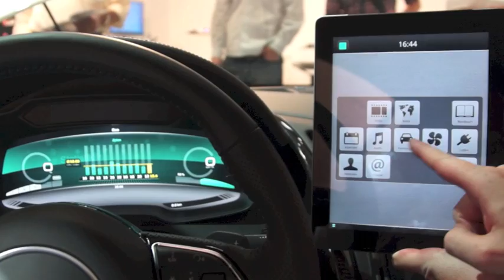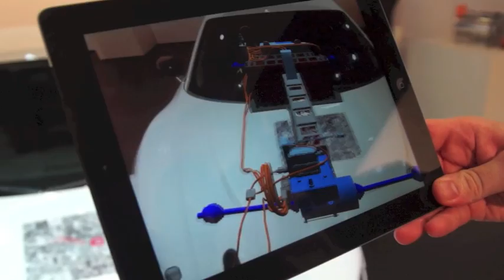iPad Integration in the Audi R8 F12 e Performance Prototype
This video short from Fourtitude.com shows how Audi fully integrated car functionality for its R8-based F12 e Performance Prototype electric car into the Apple iPad. Audi also uses the iPad in its presentation of the car to show 3-D CAD overlays of components in real time via use of the iPad's video camera.